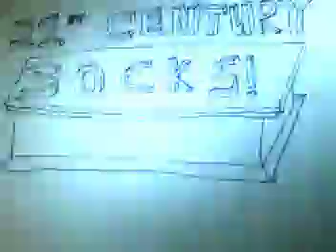Harry Potter and the Evil Thing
From forever ago hahaa.